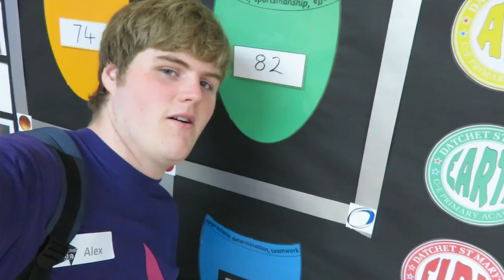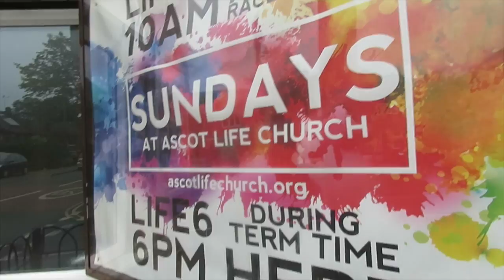ALARM IN THE CHURCH?!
An extremely full day, full of food, glide-cams and old schools. The vlog is shorter than expected! Hope you all enjoy it!